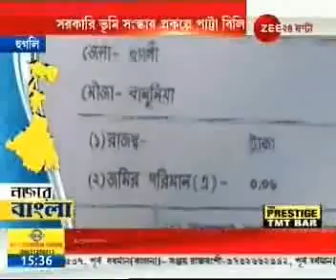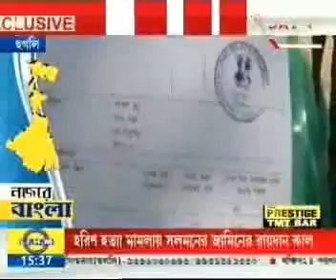Nojore Bangla: Land distribution for homeless in Arambagh